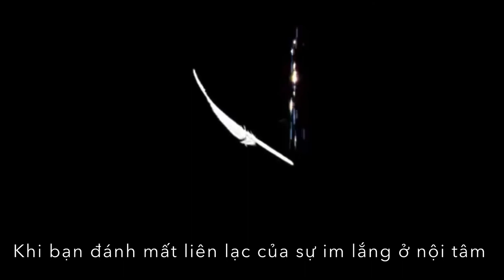Vẽ đẹp của sự tĩnh lặng